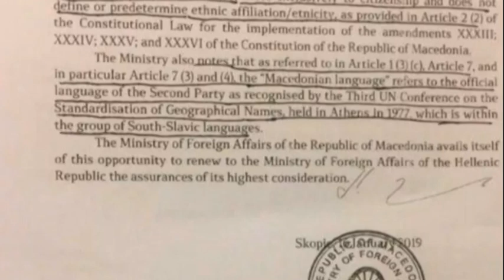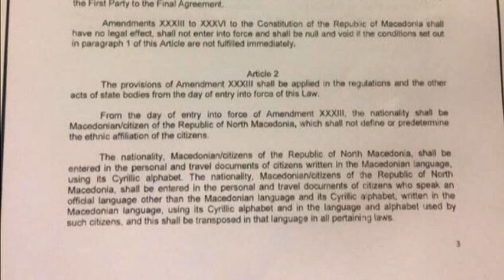МНР формално признава дека во Македонија нема Македонци според етничка припадност